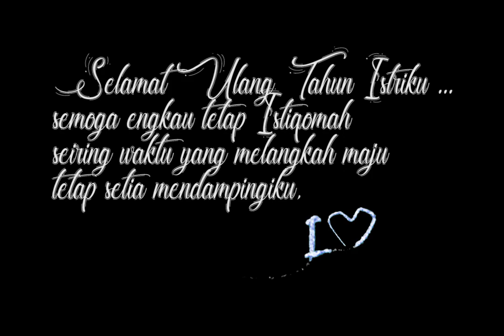VLOG INI BISA BIKIN KAMU "BAPER"